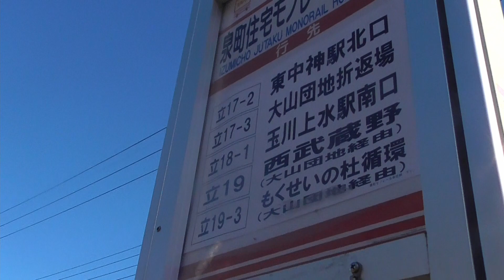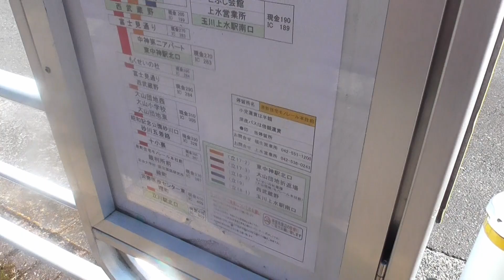【立川バス】凄い住宅の前にあるバス停【日本バス停紀行】第203回 泉町住宅モノレール本社前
〈DATA〉
場所・東京都立川市泉町
運営・立川バス
路線・立17-3
　　　立18-1
　　　立19
　　　立19-3
　　　立19-4